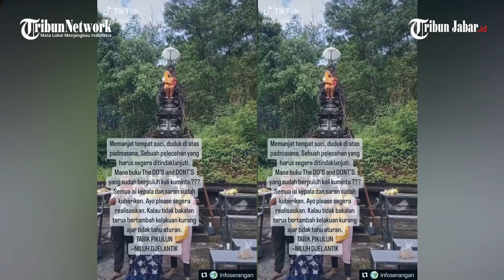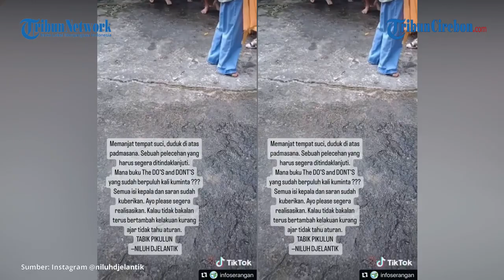VIRAL Wanita Duduk di Atas Padmasana Pura Sali Paseban Batu, Aktivis Bali Niluh Djelantik BEREAKSI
TRIBUNJABAR VIDEO - Viral seorang wanita nekat duduk di atas Padmasana, tempat untuk bersembahyang dan menaruh sajian bagi umat Hindu, di Pura Sali Paseban Batu, Bukit Tangkiling, Palangkaraya.

Dalam video yang diunggah oleh akun @sekedehemenbali dan @niluhdjelantik di Instagram, seorang wanita berselendang kuning tengah berada di atas Padmasana.

Ia diduga memanjat Padmasana itu untuk difoto.

Saat itu, suasana pura itu didatangi beberapa orang yang mengenakan selendang serupa.

Aksi wanita memanjat Padmasana itu pun berujung viral.

Aktivis Bali, Niluh Djelantik turut menanggapi tak pantas wanita itu.

Ia menumpahkan protesnya di Instagram.

"WOOIIIII TURUN WOIIIII."

"LAPORNILUH rame banget pengaduan masuk hari ini salah satunya karena kelakuan tidak bertanggung jawab."

"Memanjat tempat suci, duduk di atas Padmasana."

"Perbuatan melecehkan yang harus segera ditindaklanjuti."

"Mana buku The DO'S and DONT'S yang sudah berpuluh kali kuminta?? Semua isi kepala dan saran sudah kuberikan."

"Ayo please segera realisasikan."

"Kalau tidak bakalan terus bertambah kelakuan kurang ajar tidak tahu aturan."

"Silakan WA 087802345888 jika memiliki informasi terkait kejadian ini."

"Ketjup sayang dan selamat berakhir pekan."

"TABIK PIKULUN."

"NILUH DJELANTIK."

Banyak warga net yang marah dengan aksi wanita tersebut yang nekat memanjat Padmasana. (*)